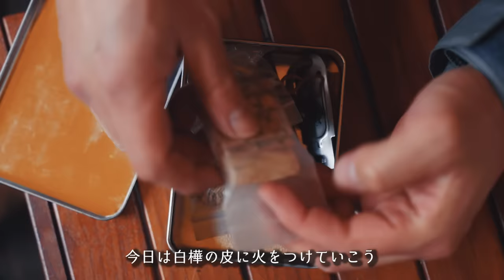【ソロキャンプ】シトシト雨☔とお酒マンブッシュクラフト